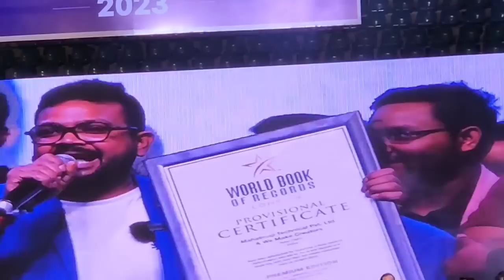Delhi Creator Carnival, 🔥🔥 Bahot Creater Se Mila, | Rakesh's Life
Delhi Creater Carnival, 🔥🔥 Bahot Creater Se Mila, | Rakesh's Life |